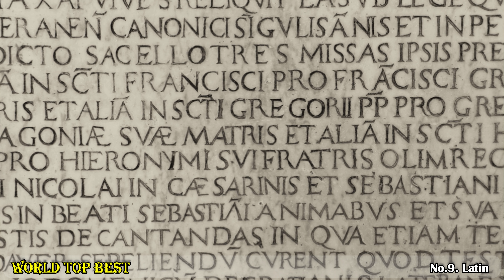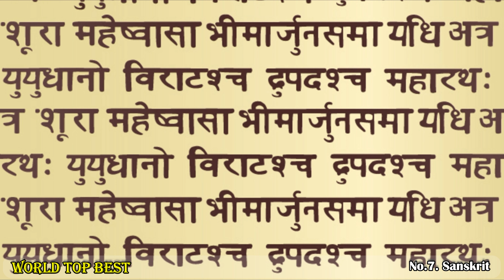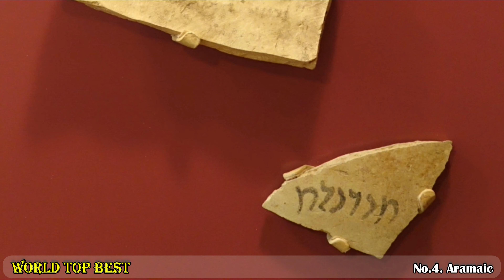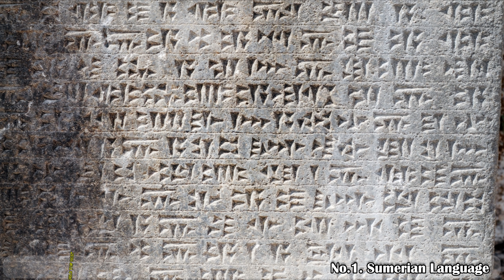Top 9 Oldest Language In The World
The Language Is The Base Of Humanity, It’s The Medium By Which We Communicate With Each Other. But Oldest Discovered Manuscripts In Different Languages Tells Us How Old It Is. There Are Many Types Of Languages That Are Spoken In This World And Each Language Has Its Own Set Of Syllables And Definitions. Each Of These Languages Is Distinct In Characteristics, Tone, And Flow. Languages Have Evolved Through Years. Some Of These Have Become Extinct And Some Are Still In Use Till Today. There Are Lots Of Language In The World, In This Video, I Tell You 9 Oldest Of Them.